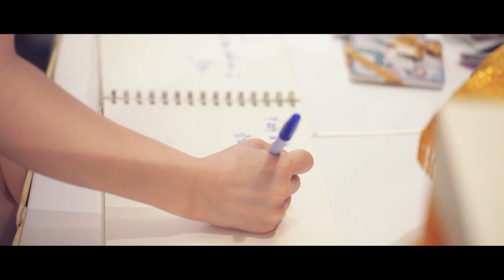13 11 12